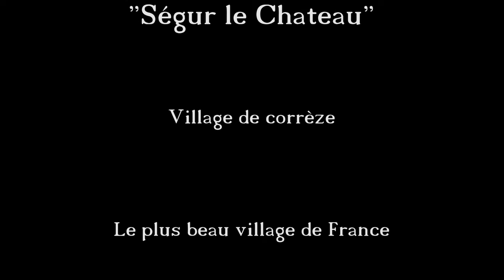Ségur le Château en Corrèze, un des plus beau village de France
SEGUR...Petit village Corrézien, comme tombé du ciel, plus que pittoresque,tout fabriqué en pierres anciennes, au creux d'une douce vallée où coule l'Auvézère - ou Haut Vézère - Cette petite rivière parfois capricieuse, enserre dans une de ses boucles le piton rocheux où se niche le vieux château. Maisons et demeures de caractère se blottissent avec grâce au pied de l'édifice, conférant à l'ensemble un charme subtil doublé d'une indicible magie. "SEGUR"...lieu sûr, sécuritas, sécurus, toute l'étymologie s'y retrouve dans l'expression familière et patoisante... "Qué plo ségur"...
SEGUR, lieu sûr, lieu protégé et défendu. En effet il semble que, très tôt, dès le VIIIème siècle, sur le lieu se soit établie une défense, voire une place forte, construite avec du bois et des rochers.
Le premier château édifié au 9ème siècle, vit naître les premiers vicomtes de Limoges... Au temps de Charlemagne le Limousin était un vaste comté dont l'administrateur, le comte, désigné par le souverain, résidait à Limoges. A partir du milieu du IXe siècle, les comtes s'éloignèrent du Limousin pour aller résider à Toulouse, Clermont ou Poitiers. C'est à ce moment que, territoires et juridictions furent confiés à leurs représentants les vice-comtes, autrement dit les vicomtes. Il y eu donc ainsi, désormais, un vicomte de Limoges auquel on ne confia pas la totalité du territoire. Le Limousin fut partagé entre un certain nombre d'autres vicomtes implantés chacun sur un éperon naturellement fortifié. Par exemple, pour le Bas Limousin, un vicomte fut installé à SEGUR, un autre à Comborn et un autre à Tulle. Au moyen-âge, le Limousin compta quatre vicomtés illustres; SEGUR, COMBORN, VENTADOUR, TURENNE...et résonnent encore le chant des troubadours.